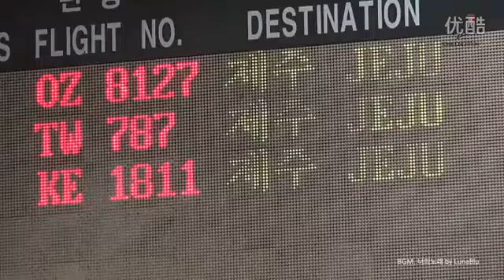Kim So Eun - CF Cosmetic China Botanic Farm making film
Video credit to KSE baidu.